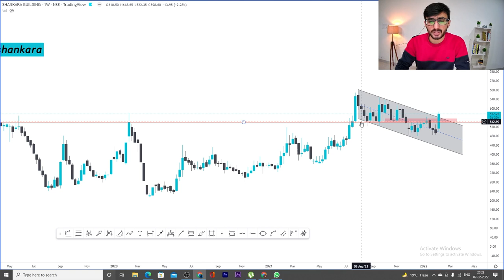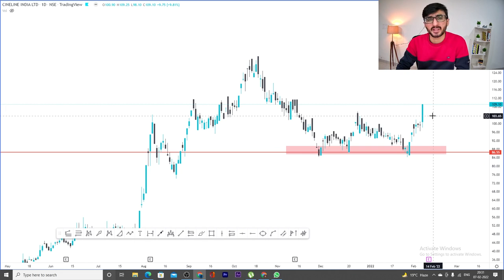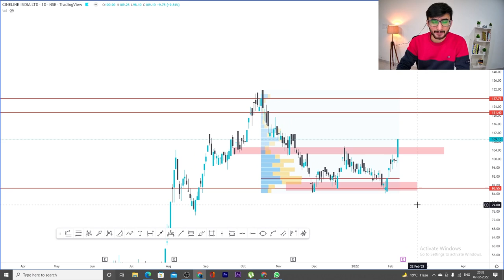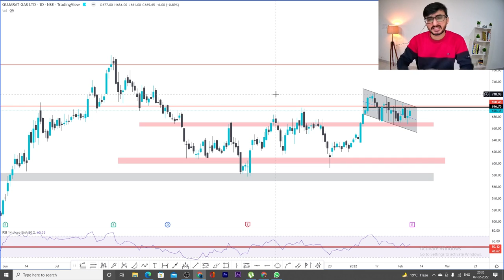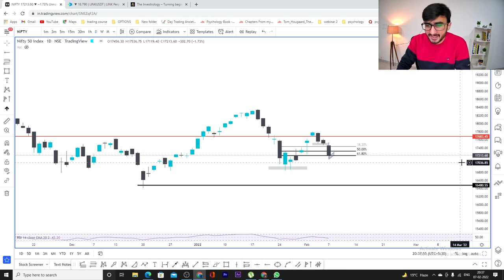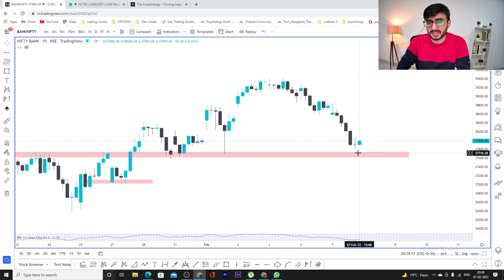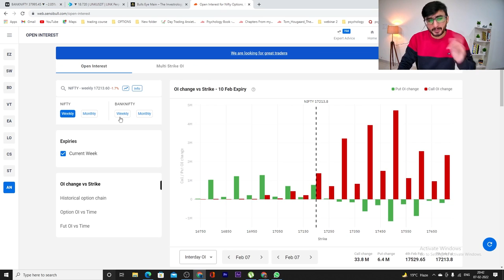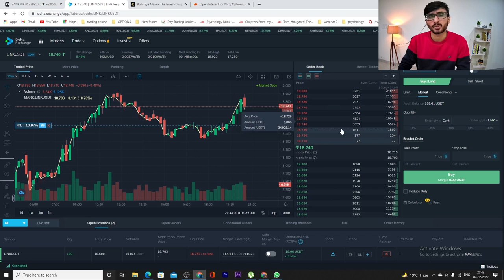Daily Intraday Calls For Tomorrow | 3 Jackpot Intraday Trading Tips | 08th February 22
Other Information !!

Live Nifty/ Bank Nifty Levels and Target and Technical Analysis for  08th Feb 2022. also options strategy for "NIFTY/BANK NIFTY ".and STOCKS.

1. SHANKARA

2. CINELINE

3. GUJGASLTD

Shankara stock analysis, Cineline stock analysis, Gujgasltd stock analysis